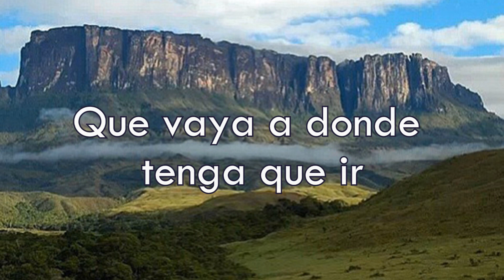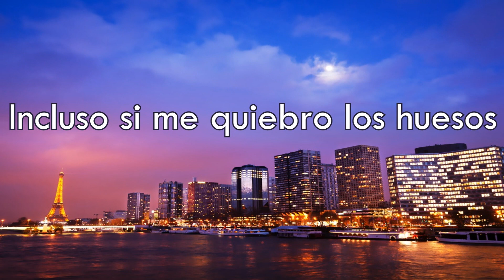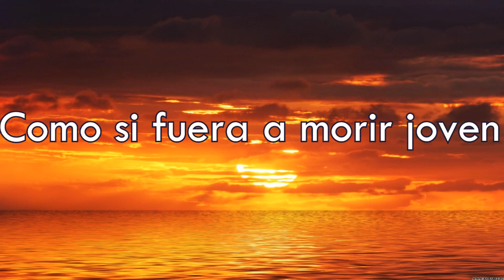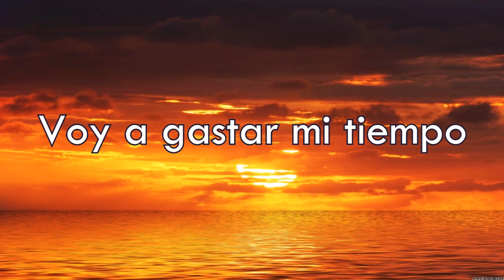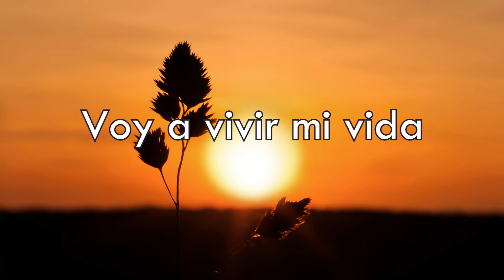American Authors - I'm Born To Run 🏃 (Sub. Español)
I'm Born To Run // Nací Para Correr 🏃🏃🏃

Banda: American Authors
Álbum: What We Live For
Año: 2016

Espero que les guste! La verdad es una excelente canción, letra, melodía, todo!

Próximamente subiré Pocket Full Of Gold